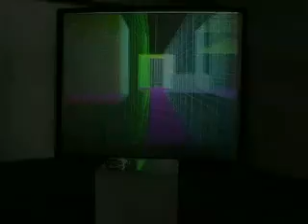Plexus Experiment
experimenting with my piece Plexus. Getting people to navigate through it and getting feedback.